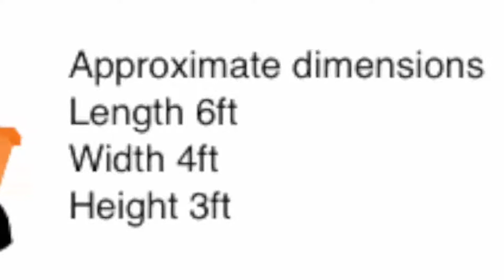Skip Hire Addiscombe | 0844 448 7533 | Croydon Surrey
Skip Hire Addington | 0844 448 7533 | Croydon Surrey

Skip hire is for anyone who needs to hire a skip in Croydon, South London area. We provide a reliable, quality skip hire service throughout Coulsdon and can offer great prices for all your skip hire needs.

Skip Hire Testimonial
The customer service provided by Just Skips has, in my experience, been exemplary and is a refreshing change compared with many commercial organisations.

We aim to make your skip hire experience as easy as possible and will endevour to ensure that your skip hire experience is hassle free and you get the right skip for the right job at the right time and the right cost.

We provide skip hire to builders, skip hire for home owners, skip hire for businesses and can help YOU now get the right skip for the right job.

Please use our skip hire booking facility to book your skip online. If you would prefer to arrange a call back, contact our skip hire team and they will call you back at a time to suit you.